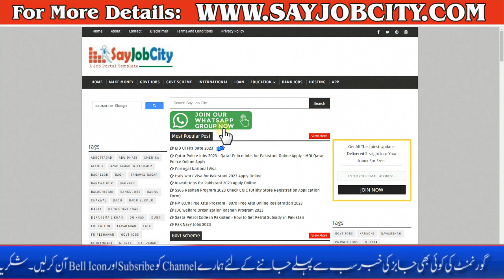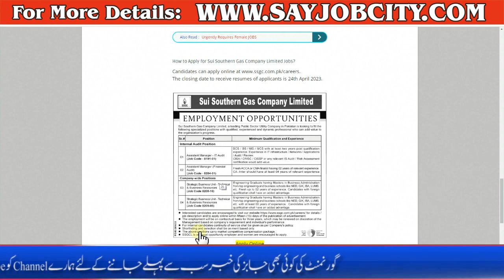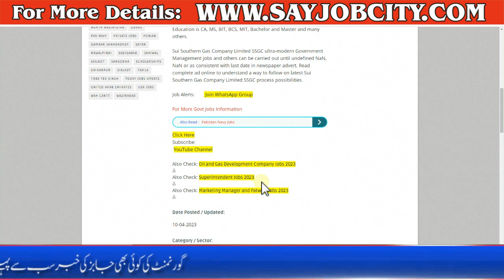SSGC Jobs Online Apply - Sui Southern Gas Company Jobs 2023 -SSGC Careers 2023-Sui Gas Advertisement